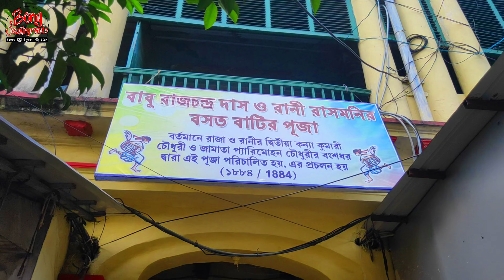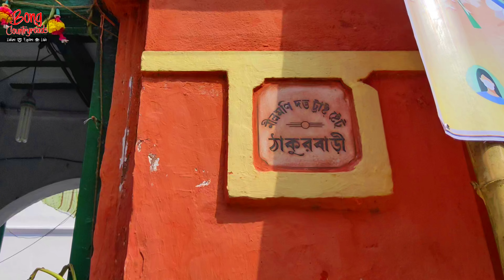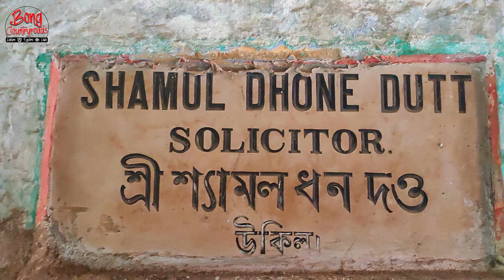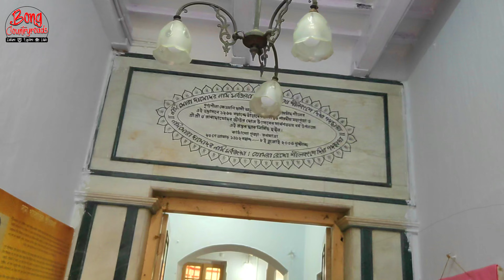Bonedi Barir Durga Puja Kolkata | বনেদি বাড়ির পুজো | Durga Puja Kolkata 2023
Join us on an immersive journey through the cultural treasures of Kolkata's Bonedi Barir Durga Puja 2023. Explore the opulent traditions of Durga Puja celebrated at Nilmoni Dutta Bari, Rani Rashmoni Barir Durga Puja, and other iconic Rajbaris. Immerse yourself in the rich heritage of Bonedi Barir Pujo, experiencing the grandeur of Raj Barir Durga Puja like never before.

From Hathkhola Dutta Bari to Shamul Dhone Dutt Bari and beyond, we'll take you on a live tour of Kolkata's Durga Puja 2023. Don't miss the enchanting celebrations at Jorasanko Daw Bari, Jorasanko Rajbari, Chorbagan Sil Bari, and Thanthania Dutta Bari Durga Puja. This is your chance to witness the magic of Bonedi Barir Pujo in the City of Joy.

➥𝐕𝐢𝐝𝐞𝐨 𝐂𝐡𝐚𝐩𝐭𝐞𝐫𝐬
00:00 | Bonedi Barir Pujo
01:40 | Rani Rashmoni Bari
03:44 | Nilmoni Dutta Bari
05:15 | Hathkhola Dutta Bari
06:24 | Shamul Dhone Dutt Bari
07:12 | Jorasanko Daw Bari
08:16 | Jorasanko Rajbari
10:02 | Chorbagan Sil Bari
12:15 | Chorbagan Chatterjee Bari
12:54 | Thanthania Dutta Bari

✁✁✁✁✁Ignore mandatory tags✁✁✁✁✁
📢𝐒𝐞𝐚𝐫𝐜𝐡 𝐮𝐬 𝐭𝐡𝐫𝐨𝐮𝐠𝐡 𝐭𝐚𝐠